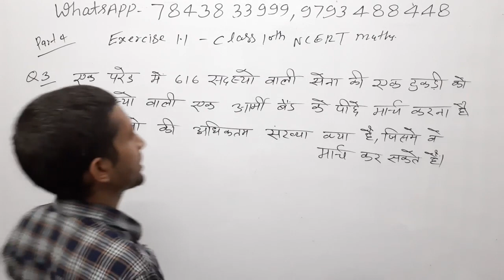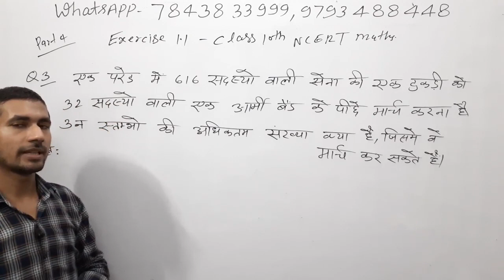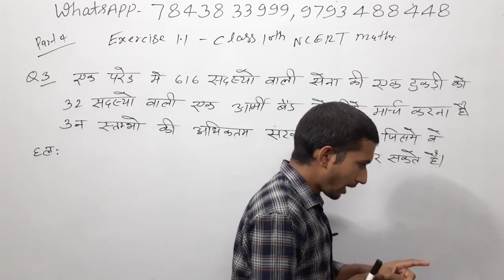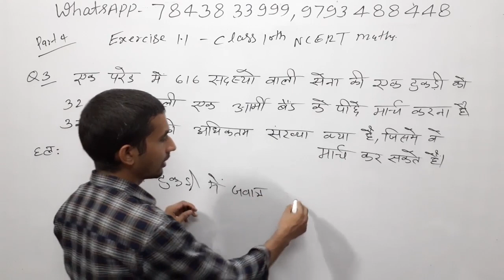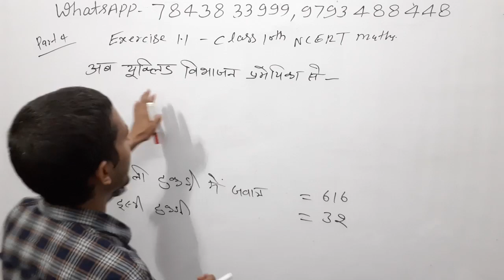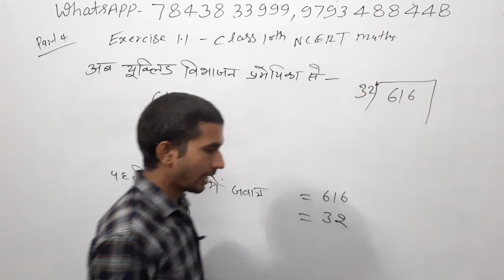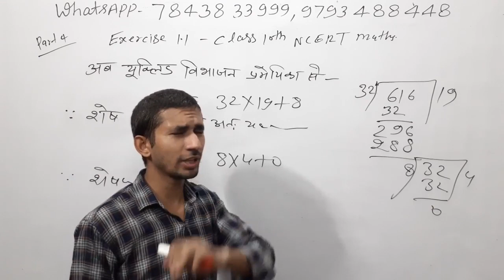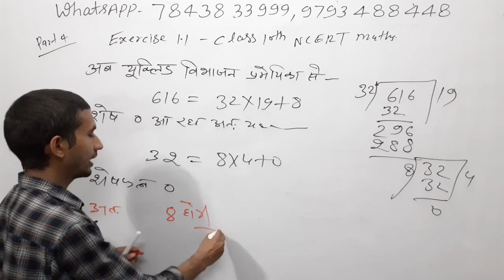Chapter 1 Real numbers|Class 10 Maths in Hindi Medium) Part 4, Exercise 1.1 Questions number 3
Class10, RealNumber, Exercise1.1, Lemma, Algorithm, EuclidDivision, # यूक्लिड_विभाजन, what is lemma in Hindi, what is Algorithm in Hindi, What is Euclid Division Algorithm,
यूक्लिड विभाजन प्रेमिका क्या है,euclid_division_algorithm,division algorithm class 10th,euclid's division lemma pvrstudy,euclid's division lemma in hindi,uklid vibhajan algorithm,euclid division algorithm class 10 hcf,यूक्लिड विभाजन प्रेमिका को समझाइए,यूक्लिड विभाजन एल्गोरिथ्म क्या है,matricmath,class 10 maths chapter 1 up board ncert,class 10 maths chapter 1 exercise 1.1 in hindi,class 10 maths chapter 1 introduction,algorithm in hindi,algorithm examples,kaksha 10 math ,prashnavali 1.1 class 10,प्रश्नावली 1.1 कक्षा 10,प्रश्नावली 1 पॉइंट एक, Exercise 1. question number 3,

user- pvrstudy